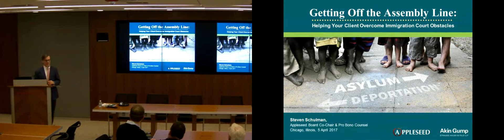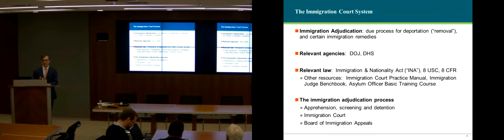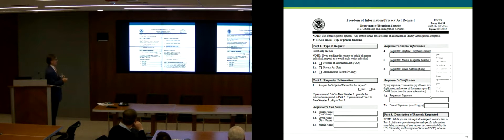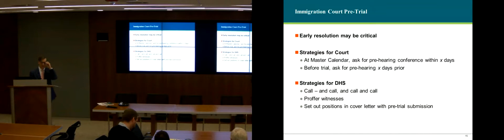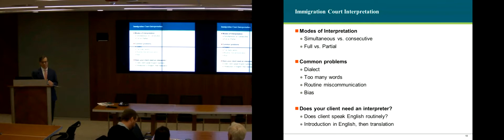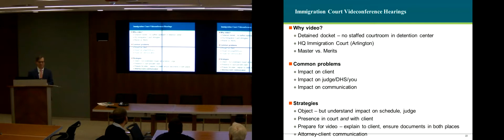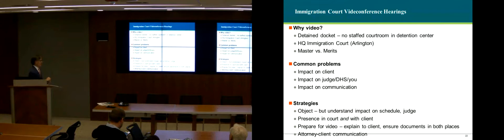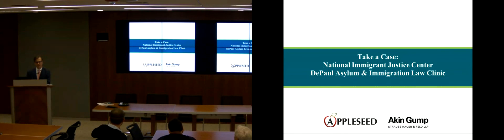CHAppleseed20170405SchulmanImmigrationCLE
On April 5, 2017, Steven Schulman, Pro Bono Partner at Akin Gump and principal author of the Appleseed Immigration Court Practice Guide, led a training for attorneys on overcoming obstacles in immigration court.